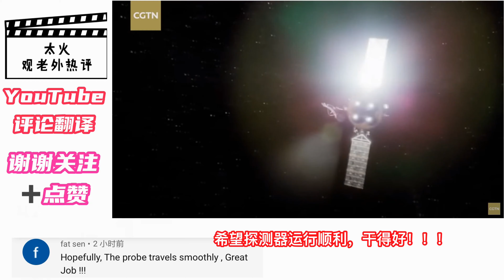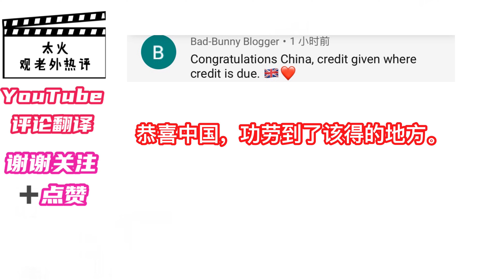外国人看中国火星探测器完成首次轨道修正，外国网友：去吧！龙！